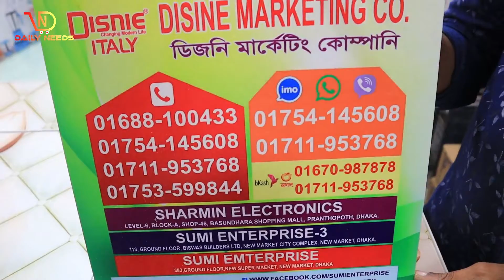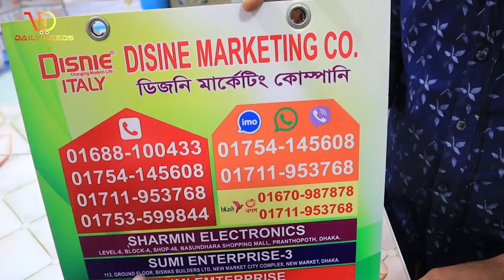মাংস কিমা হবে মুহুর্তেই || Meat Blender Price IN BD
Address: Akota Kitchenware,
395/399, new super market, ground floor, Dhaka

Inbox our FB Page: shorturl.at/bES19